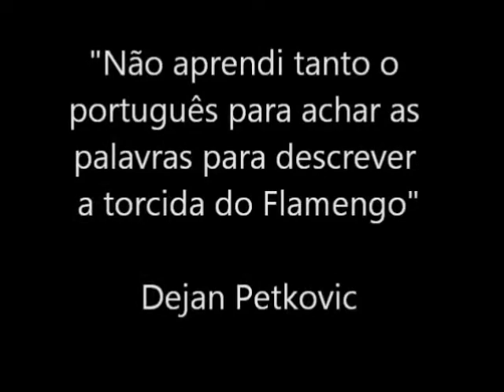Dejan Petkovic - O Adeus de um Ídolo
Vídeo em homenagem ao maior ídolo na última década do Maior Time do Mundo.